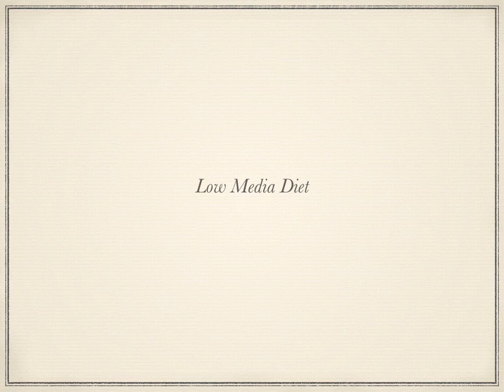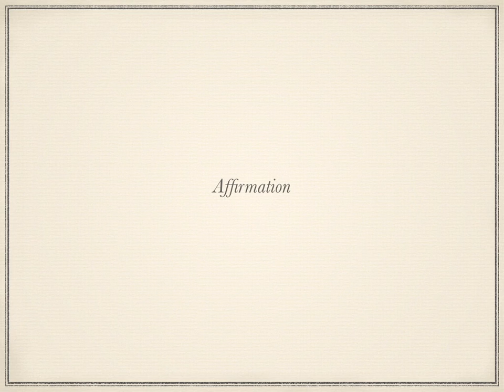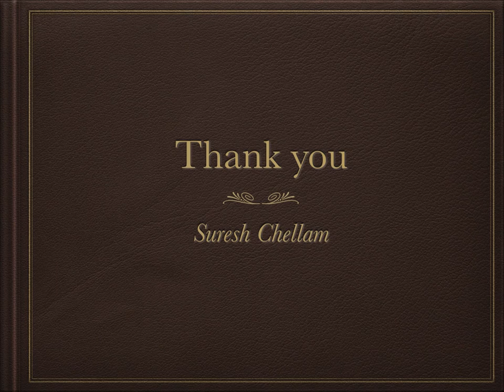6 habit of highly successful people hindi - 9004323603 For Education